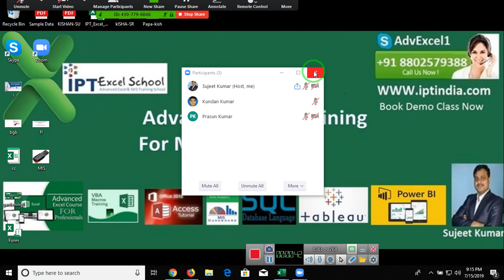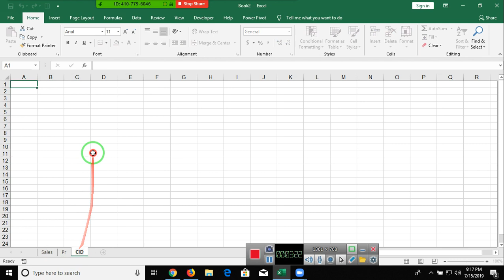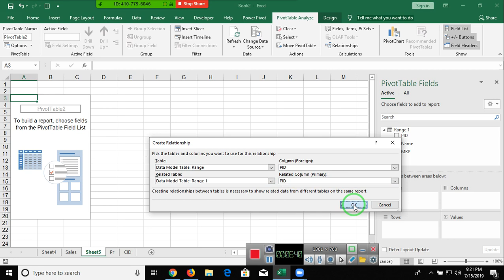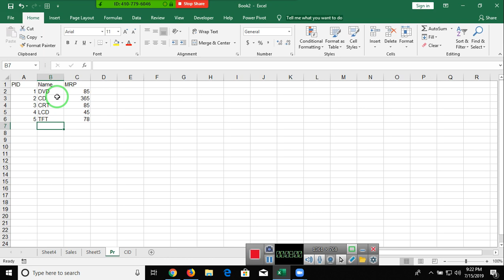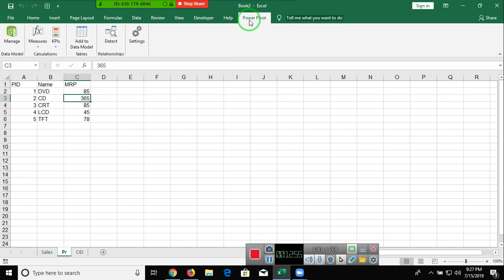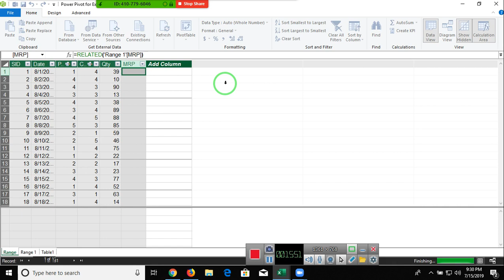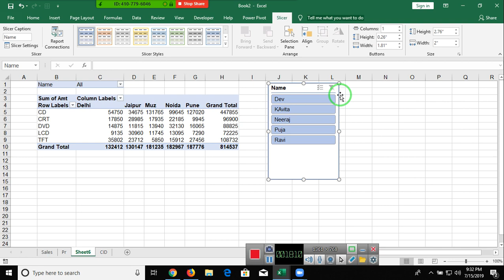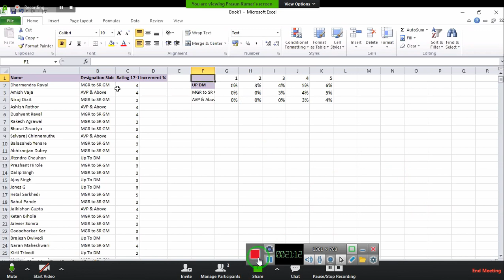Power Pivot in Excel 2019